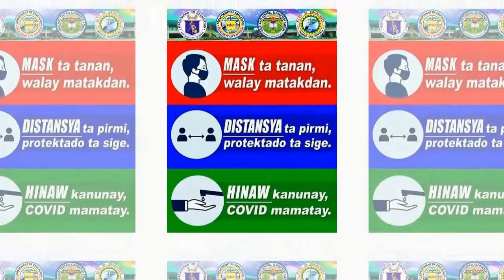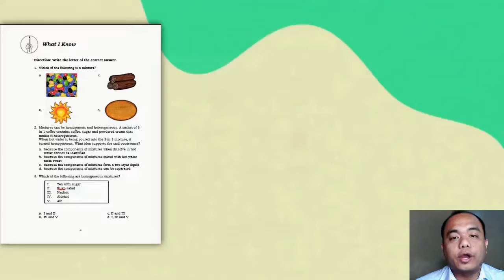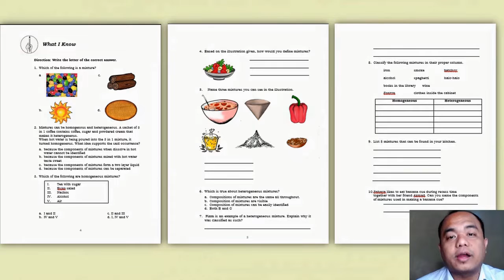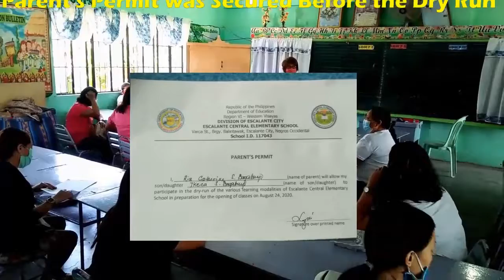ECES Learning Modalities S.Y. 2020-2021 I by SiRymon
Escalante Central Elementary School Learning Modalities